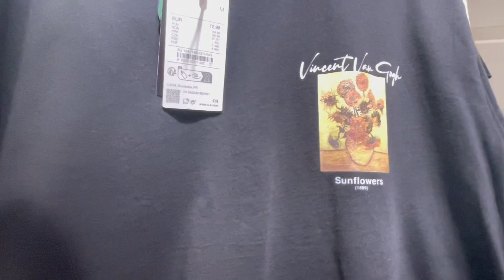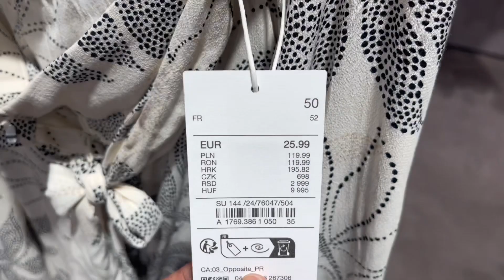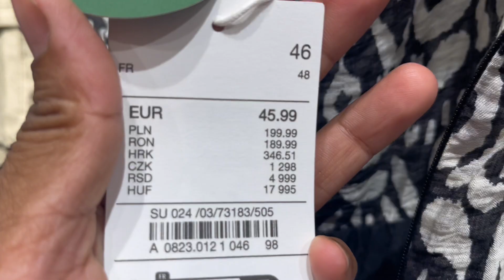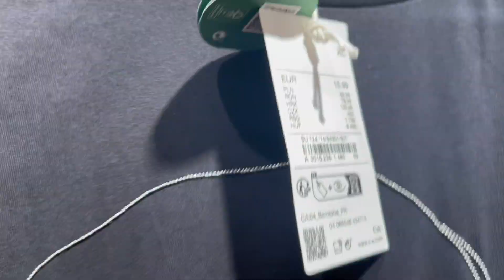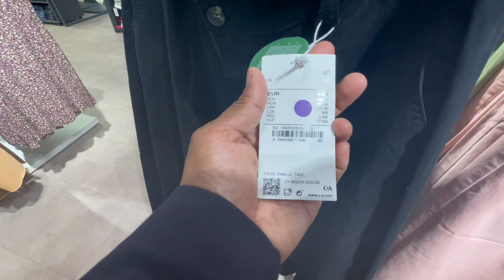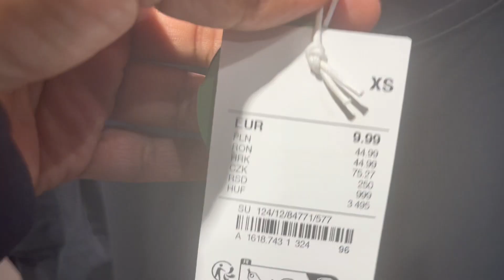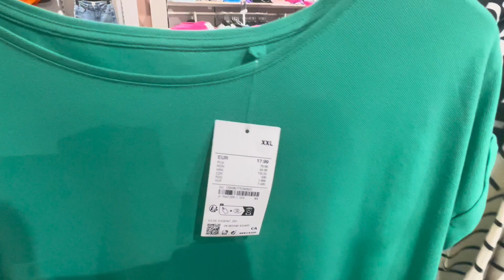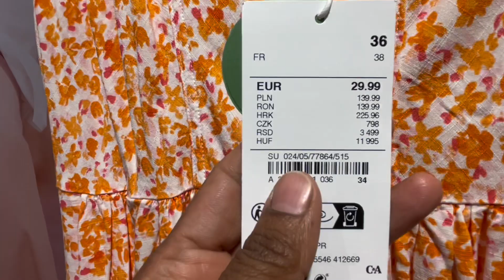C&A women’s new collection July 2023